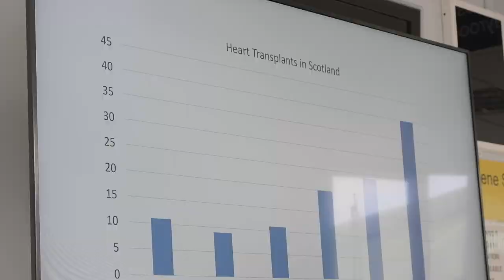Jonathan Dalzell - 40 Heart Transplants at the Golden Jubilee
Consultant Cardiologist Jonathan Dalzell talks about the landmark 40 Heart Transplants carried out by the Golden Jubilee last year.